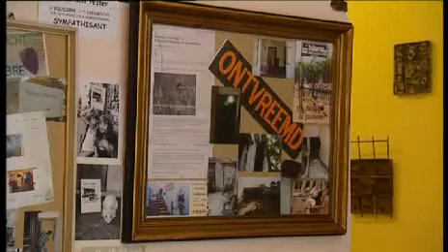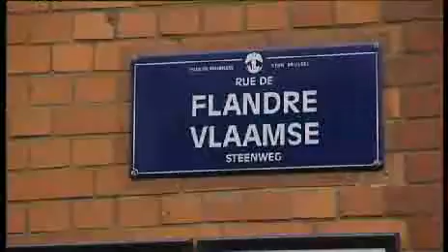Voet in beton tegen uitzetting.